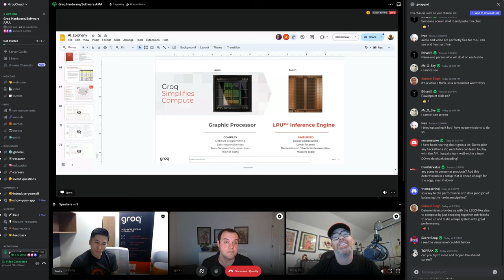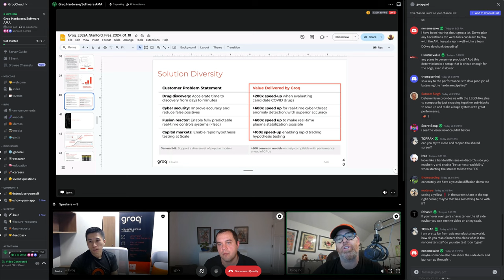Hardware/Software AMA on Discord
A recording of our first AMA (Ask Me Anything) about Groq hardware and software on the Groq Discord, featuring Igor Arsovski, Chief Architect & Fellow, and Andrew Ling, Senior Director ML Compiler.

where you'll find lively discussions, exclusive sneak peeks for the latest features, and collaborative Groq engineers and developers from all around the world!